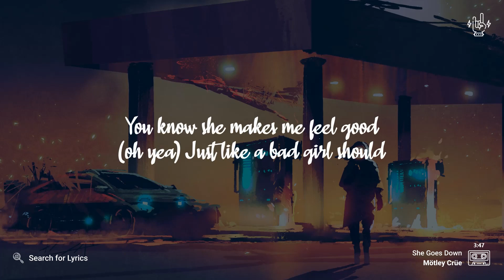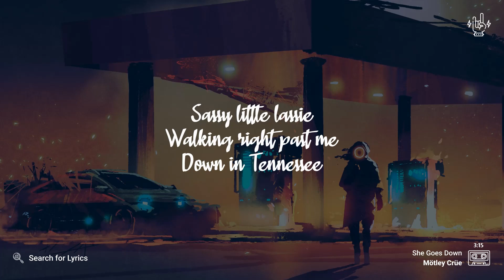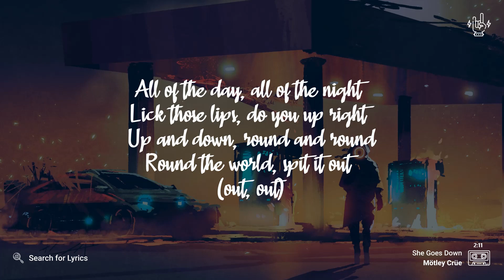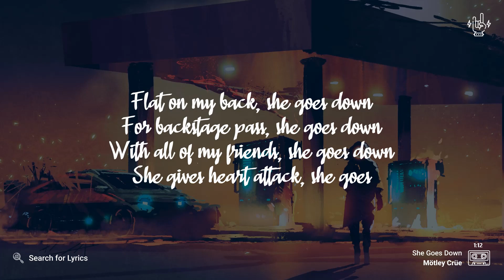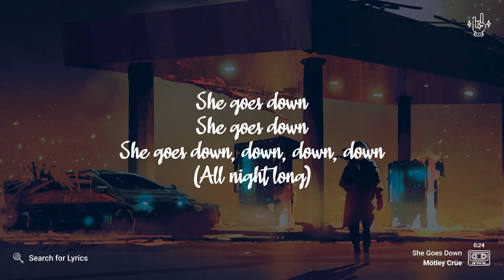Mötley Crüe - She Goes Down (Lyric video for Desktop)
Mötley Crüe - She Goes Down
Background: grandfailure

_("She Goes Down" for Mobile devices)_